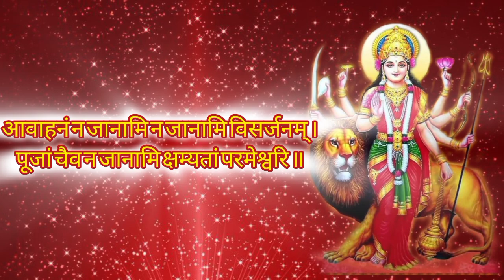Shri Durga Apradh Kshama Stotram Amitabh Singh Chauhan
Edited by Atharv

Immerse yourself in the divine rendition of Shri Durga Apradh Kshama Stotram by Amitabh Singh Chauhan. This powerful hymn is a heartfelt plea for forgiveness from Goddess Durga for any sins or mistakes committed knowingly or unknowingly. Let the soulful chant inspire inner peace and devotion during Navratri and beyond.

🔸 Chanted by: Amitabh Singh Chauhan
🔸 Edited by: Atharv🔸 Location: Om M G Media Production Australia & India

🕉️ Lyrics & Meaning: The stotram prays for the forgiveness of the devotee and highlights Goddess Durga's compassion and grace. It is ideal for meditation, prayers, or enhancing your spiritual journey.

Turn on notifications for updates on new spiritual videos

Durga Apradh Kshama Stotram,
Durga Stotram.
Navratri 2024,
Amitabh Singh Chauhan,
Hindu devotional songs,
Durga bhajan,
Stotram for forgiveness,
Goddess Durga prayers,

Regards.
ASC